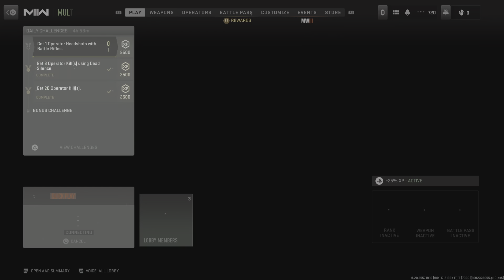Snot feeling fruity